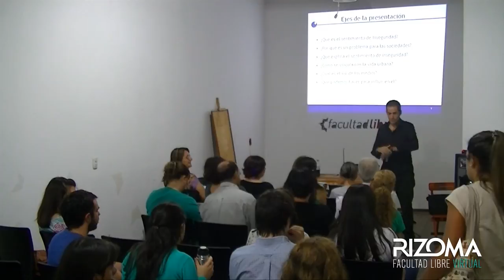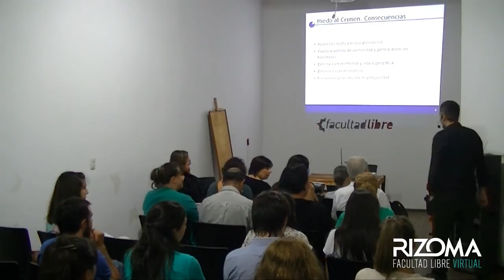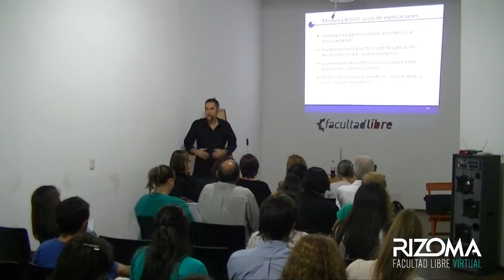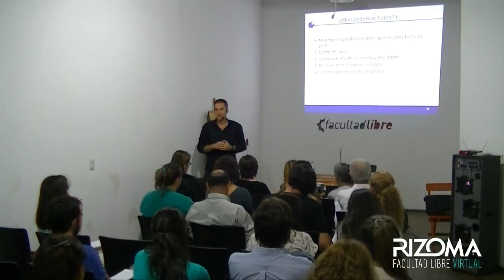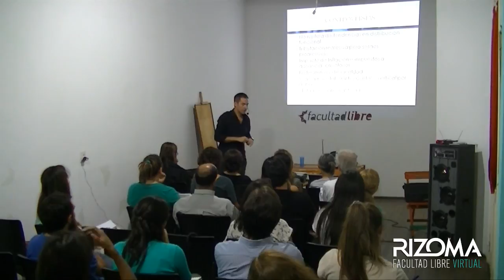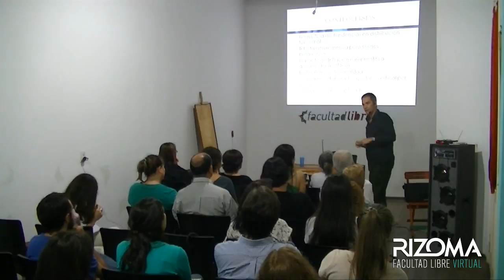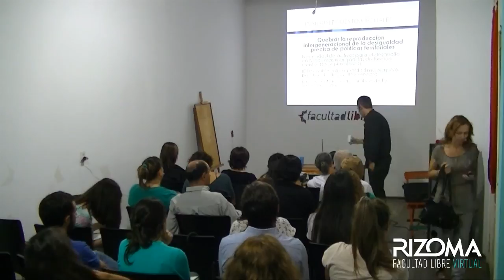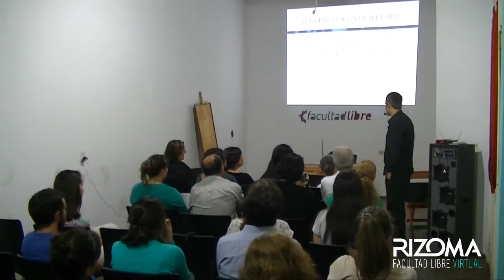Ilegalismos | Por Gabriel Kessler - Clase 3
El seminario revisará en primer lugar la forma en que la cuestión del delito y la inseguridad se problematiza en América Latina en la actualidad, señalando temas en común y diferencias entre los países. Luego se indagarán en los ejes principales de las teorías explicativas del delito para recuperar sus conceptos fundamentales, las críticas que han recibido y aquello que podemos rescatar para explicar ciertos delitos. No nos referiremos a todos los delitos, sino a aquellos que tengan un vínculo más estrecho con la cuestión social. Como segundo momento nos enfocaremos en la situación argentina, centrándonos tanto la evolución de ciertos indicadores como las formas en que las ciencias sociales han intentado explicar el incremento del delito en las últimas décadas, así como también su perdurabilidad a pesar de la mejora de los indicadores sociales en los años recientes. Complementaremos esta segundo tema a abordar con una discusión acerca de las claves del sentimiento de inseguridad. En la tercera problemática pasaremos de lleno a la cuestión de la desigualdad, intentando hacer una suerte de balance sobre la desigualdad en distintas dimensiones en la Argentina actual.